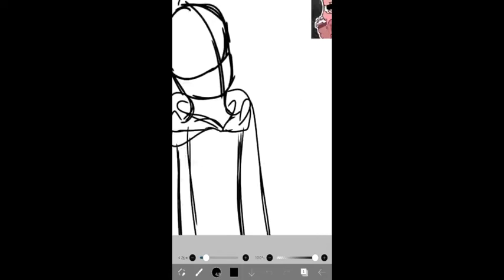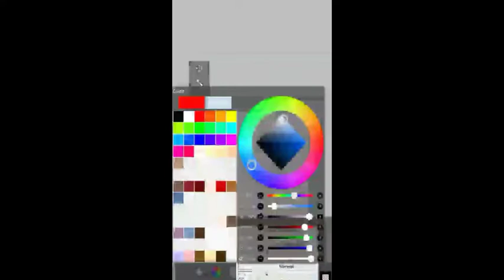⁉️Kaylee Has Stopped Tracing⁉️👀 || Part 6 🎉[The FINALE]🎉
🎉Hey everyone! Kaylee has officially stopped tracing and is now starting to make her own art!